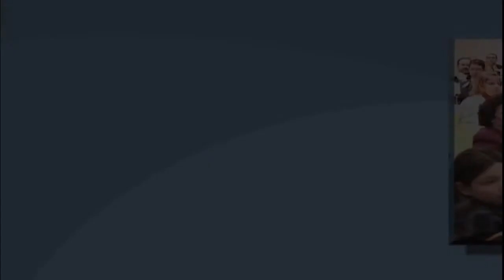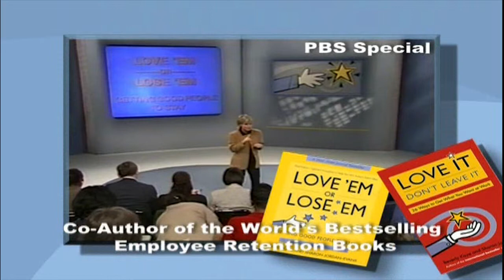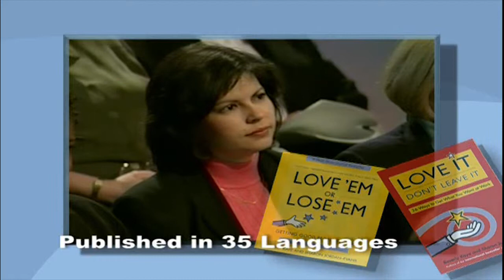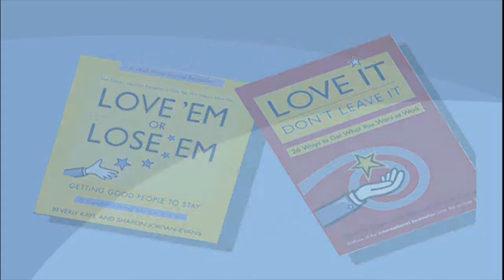Sharon Jordan-Evans Speaker Demo Edit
Author, executive coach and keynote speaker Sharon Jordan-Evans presents a sampling of her speaking work.